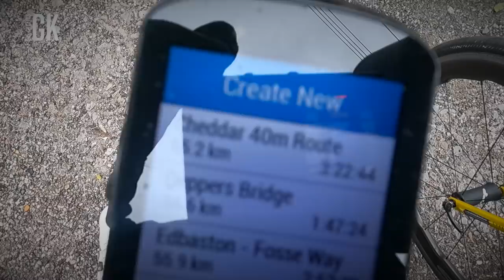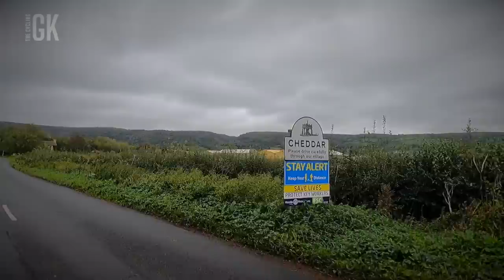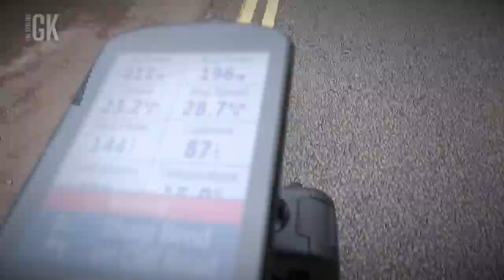I Got 2 PUNCTURES on Cheddar Gorge!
What's better than going somewhere pretty on my day off. Especially when it's on my bike!

We drove two hours down to Somerset to ride the picturesque Cheddar Gorge! Despite rubbish weather and having two punctures we managed to have a good laugh.

What a beautiful place to ride a bike! Cheddar Gorge. I'll be back!